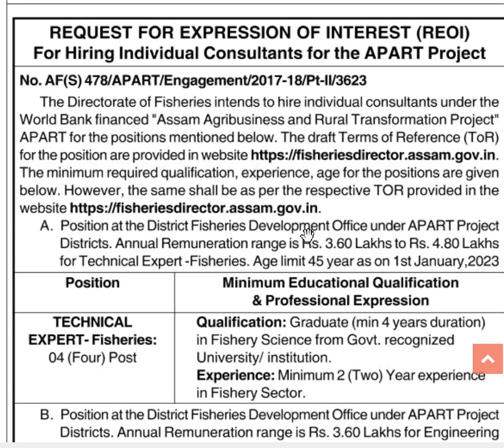Engineering Consultant vacancy in fishery department Assam For diploma holders